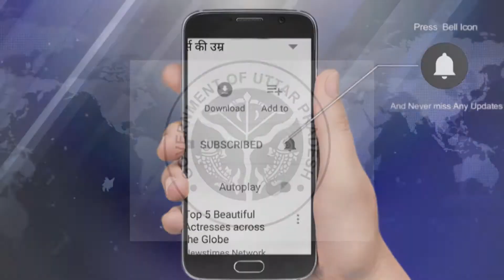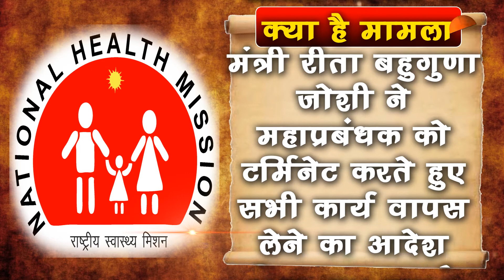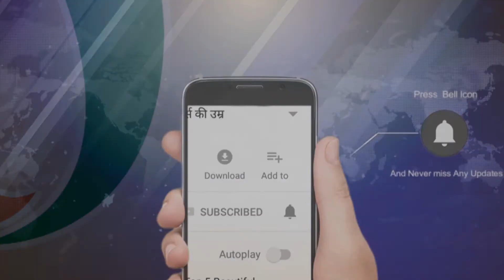NHM मामला: टर्मिनेट के बाद भी महाप्रबंधक का कार्यालय में भ्रष्टाचार| NewstimesWebtv | Newstimes